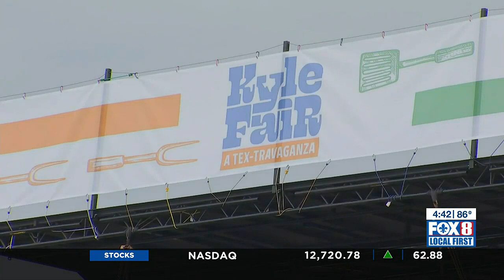Thousands of Kyles invade Kyle, Texas, in hopes of setting unusual world record